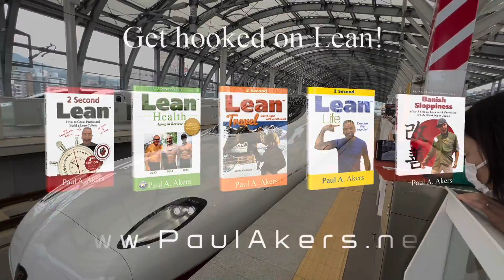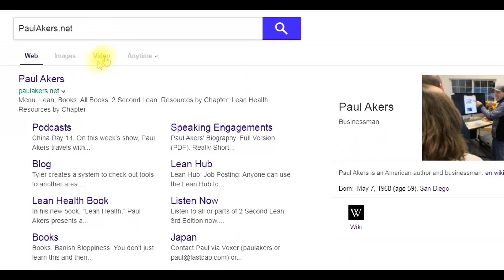Japan Nagasaki Shinkansen￼